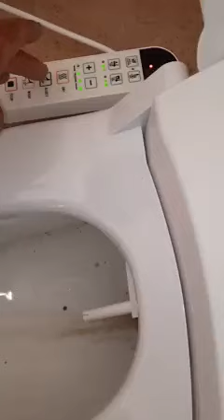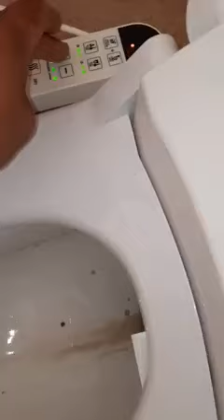المرحاض الذكي - Smart Toilette